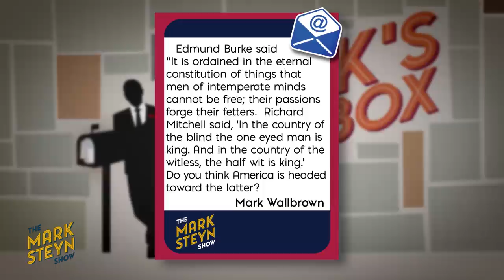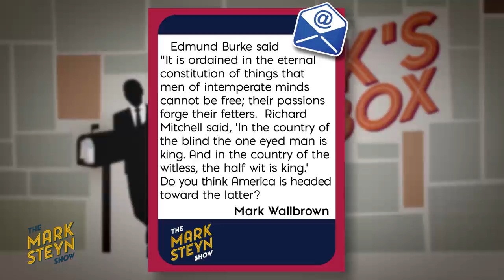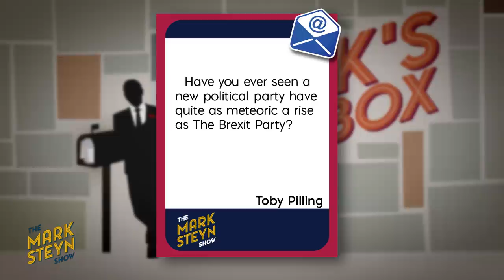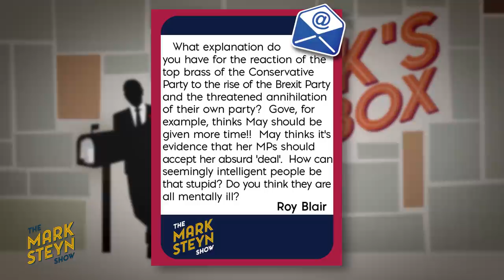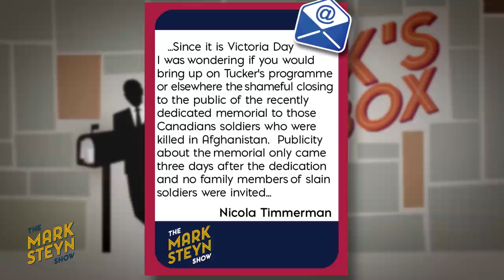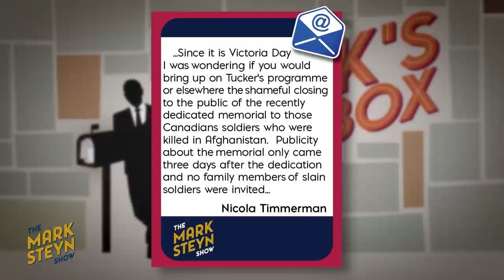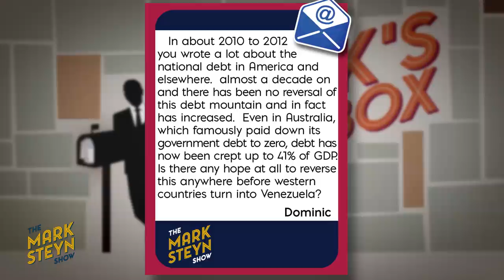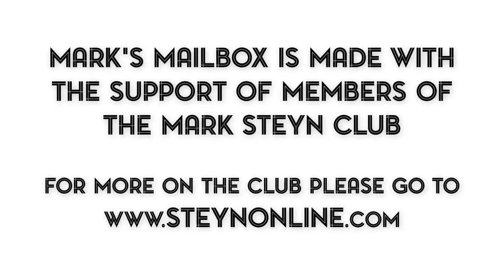Mark's Mailbox: The Dishonored Dead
We had so many good questions from Mark Steyn Club members around the planet for last week's Clubland Q&A that we saved a few of them for this latest video edition of Mark's Mailbox, in which Steyn addresses such questions as the rise of the Brexit Party, the shame of Canada's Afghan war "memorial", the fetters of our betters, and other lively topics, including those arising from Mark's two-part interview with George Papadopoulos.

The Mark Steyn Show acknowledges the support of members of The Mark Steyn Club. For more on the club, please go